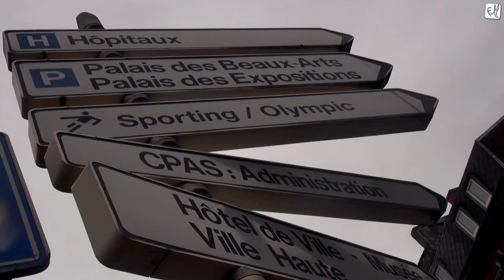"Break" 2014 - Paul Magnette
Paul Magnette dans "BREAK", c'est l'occasion de découvrir l'homme derrière le personnage politique.
Qui sont les personnalités qui dynamisent la ville de Charleroi?
Comment donner l'envie d'investir, d'évoluer et de développer des projets professionnels ici à Charleroi et dans tous les domaines?
La réponse ici avec nos invités, dans votre émission: "BREAK" !
Qui sera notre prochaine victime? Vous le saurez en restant connecté sur FullTV!